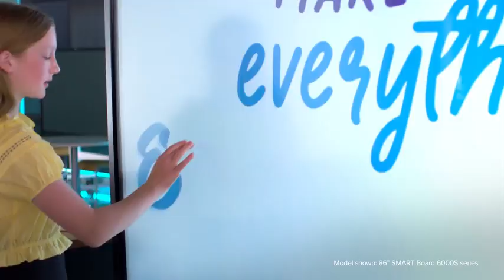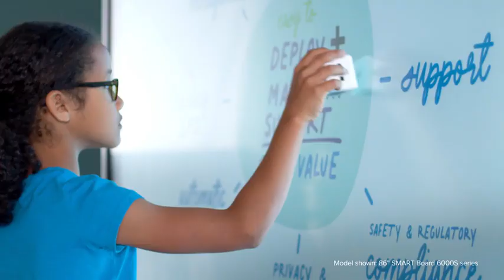SMART Board Interactive Display for Your Classroom, GX-V3 series MX-V5 series RX series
GX (V3) Series Displays

🌟 Key Features:
Ultra High Definition (4K UHD): 3840 x 2160 resolution for unparalleled clarity and detail.
High Brightness: Up to 2,500 nits brightness ensures visibility in high ambient light environments.
Wide Viewing Angles: 178° horizontal and vertical viewing angles for consistent image quality from all positions.
Advanced Color Accuracy: Wide color gamut support with AdobeRGB and DCI-P3 color spaces for vibrant, true-to-life visuals.
High Dynamic Range (HDR): HDR10 and HLG support for enhanced contrast and color depth.
Smart Content Management: Built-in software for easy content scheduling and management.
Versatile Connectivity: Multiple input options including HDMI, DisplayPort, USB, and HDBaseT™ for seamless integration.
Robust Design: Slim and durable construction with IP65 protection rating for outdoor and challenging environments.
Remote Management: Network connectivity with Crestron® RoomView™ for remote monitoring and control.
Applications:
Digital Signage: Ideal for high-traffic areas, retail spaces, and outdoor advertising.
Broadcast and Media: Perfect for studios, control rooms, and live event production.
Public Venues: Excellent for transportation hubs, arenas, and exhibition centers.

🌟 Key Features:
High Resolution: 1920 x 1080 (Full HD) resolution for crisp, detailed images.
High Brightness: Up to 1,500 nits brightness for clear visibility in various lighting conditions.
High Contrast Ratio: 3,000:1 contrast ratio for sharp, detailed visuals with deep blacks.
Enhanced Color Performance: Wide color gamut coverage for rich, accurate colors.
Flexible Mounting Options: Versatile installation with portrait, landscape, and 360° mounting capabilities.
Integrated Content Management: Built-in features for easy content playback and scheduling.
Multi-Screen Capability: Supports daisy-chaining for large-scale video walls.
User-Friendly Interface: Simple control options with a web-based management system.
Applications:
Retail Displays: Engaging digital signage for product promotions and advertisements.
Corporate Environments: Conference rooms, meeting spaces, and office lobbies.
Education: Interactive learning tools for classrooms and lecture halls.
Digital Out-of-Home Advertising: Effective for large-scale advertising campaigns.

🌟 Key Features:
High Definition Resolution: 2560 x 1440 (QHD) resolution for superior image detail and clarity.
High Brightness: Up to 1,000 nits brightness suitable for various indoor environments.
Advanced Color Technology: High color accuracy and support for multiple color profiles.
Interactive Touchscreen Options: Available with interactive touch technology for dynamic user engagement.
Robust Build: Durable design suitable for 24/7 operation with reliable performance.
Flexible Connectivity: Comprehensive input options including HDMI, DisplayPort, VGA, and USB.
Easy Installation and Maintenance: Quick setup with user-friendly mounting solutions.
Applications:
Corporate Meeting Rooms: High-quality displays for presentations and video conferences.
Digital Signage: Effective for indoor advertising, information displays, and public announcements.
Educational Environments: Interactive displays for teaching and collaborative learning.
Control Rooms: Ideal for monitoring systems and managing operations.
Comparison Table

Explore the Future of Display Technology! 🚀
Whether you need ultra-high-definition visuals, flexible installation options, or advanced interactive features, the GX (V3) Series, MX (V5) Series, and RX Series displays offer innovative solutions tailored to your needs. Choose the right display for your application and experience exceptional performance and reliability.